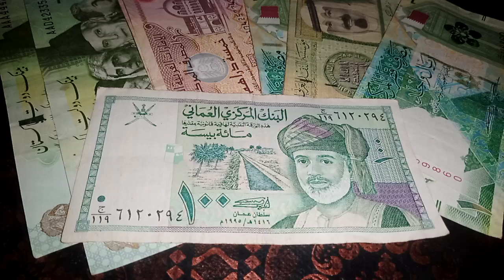CBI ISSUING NEW DENOMINATION FOR IRAQI DINAR / IRAQI DINAR NEWS / IRAQ DINAR EXCHANGE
vietnamese dong,
vietnamese dong value,
vietnamese dong update,
vietnamese dong investment,
vietnamese dong news,
vietnamese dong country,
vietnamese dong prophecy,
vietnamese dong money,
vietnamese dong vs us dollar,

Some Gurus Opinions:

Militia Man & Crew,
Rapid Updates,
Frank 26,
Khan Baba,
Edu Matrix,
Forbes Breaking News,
Daily Prophetic Word,
NESARA & Hope in the Last Days - Dr. Scott,
Daily updates,
Melanie Hinds,
theoriginalmarkz,
Technical Asadullah,
Nader,
Dinar Data,
Bobby King,
Militia Man & Crew,
Rapid Updates,
Frank 26,
Khan Baba,